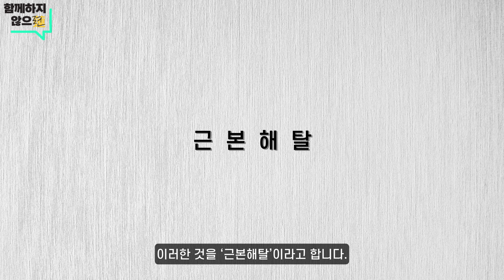방법을 몰라서 자학하며 고생만 하고 있습니다. (깨달음을 얻고자 한다면...) [55]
'함께하지않으蓮'은 생활 속에서 불교 수행을 하는 청년 불자들이 운영하는 채널입니다.

(본 영상은 불교 월간지 '생활 속의 대자유'에 실린 내용을 편집한 것으로 배포시 사전 연락주시기 바랍니다.)

음원 출처)
- 아트리스트

영상, 이미지 출처)
- 아트그리드
- Tinnelapudi Kumar님의 동영상, 출처 Pexels
- Pressmaster님의 동영상, 출처 Pexels